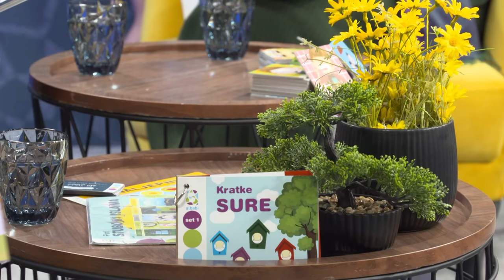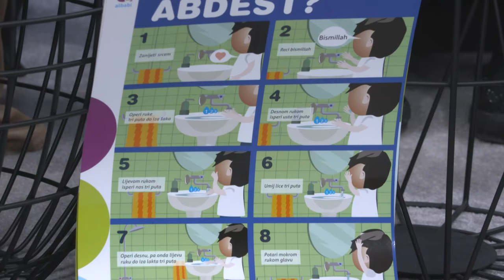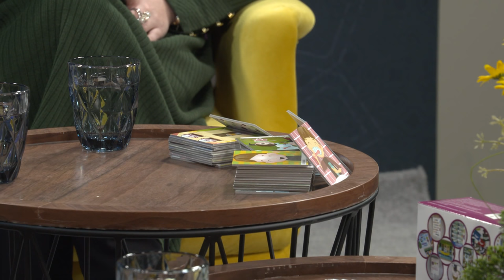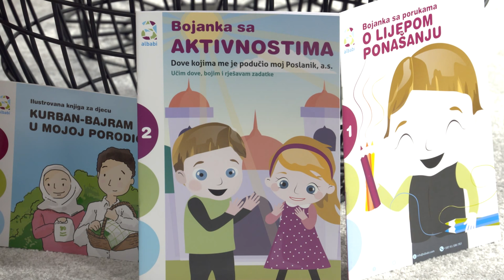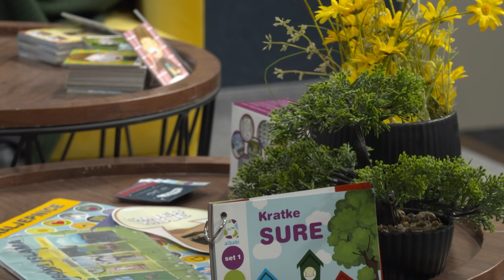POKRENIMO S(V)E - U ODGOJU JE BUDUĆNOST - Zada Agić i Ilhana Edita Bektić-Džebo